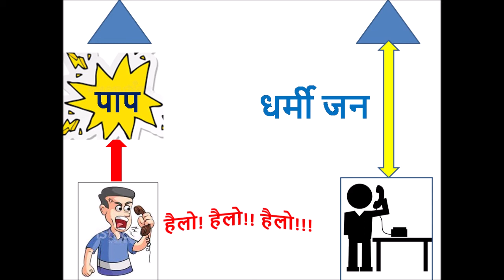प्रभु मेरी क्यों नहीं सुनता